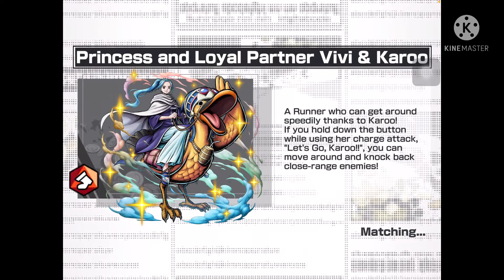One Piece Bounty Rush! Gameplay Walkthrough Part 2! League Battle!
One Piece Bounty Rush is a gacha 4 vs 4 real time game where players must capture and control a minimum of three of five treasure fields spread across the map. Each match lasts 3 minutes, but can end sooner than if a team captures all five treasures and manages to hold them for a total of 15 seconds.
Grand Battle! Series: Grand Battle! • Grand Battle! 2 • Grand Battle! Swan Colosseum • ...
Jump Games: Jump Super Stars • Battle Stadium D.O.N • Jump Ultimate Stars • J-Sta...
Others: Fighting for One Piece • Gear Spirit • Burning Blood • Great Pirate Colosseum • ...